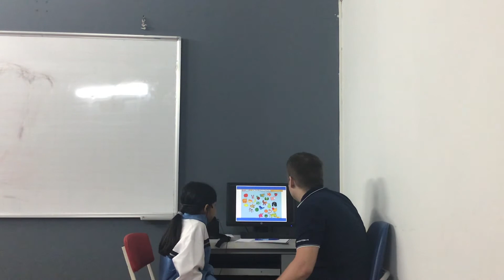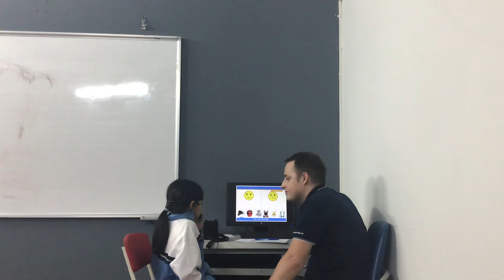CEC Van Quan 2, Video Test 3, KG4Z, Bao Quyen